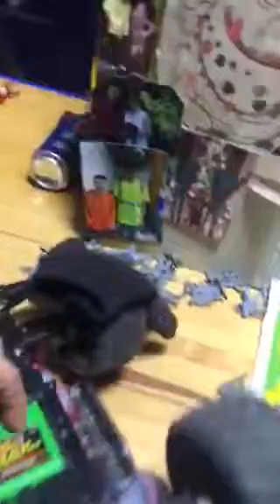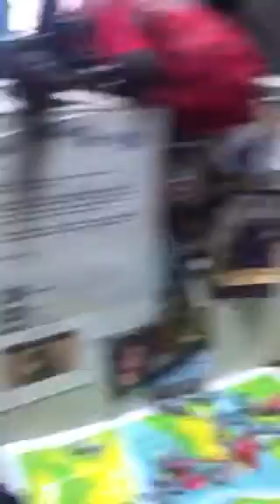Heading back “WE”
Blog - #12.k  heading back

(“RYAN”) is my actor he Acts videos out for us.

(“JIM”)/(“Carlos”)/(“cerk”)
is the garbage truck drivers their dump garbage cans in my city where I film them!

(“Zxyler ”) (“Ryan”)are  the main people  you will probably see in this channel. You will probably see different people as well through this channel! I will film me putting out Polly carts on Monday the day before trash day or on Tuesday afternoon when I move the carts back to houses.

(“Kids”) I am friends with a lot of kids and I’m friends with there parents. You might see atlest one kid in one of my videos every week month, that don’t mean their my actors that MEANS I’m friends with them and I get kids asking me all the time can I be in your videos and I will say yes you can be in one.

Youtube teamvacgamer

535 Main St, Lahoma, OK 73754